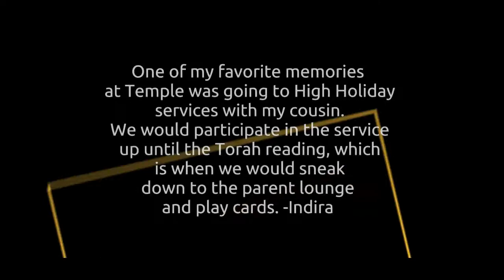Shalom in Elul- Eleventh Day of Elul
During Elul, we will be sharing daily reflections on what our physical synagogue space means to us. See the video below for today's reflection by Indira Fleet.